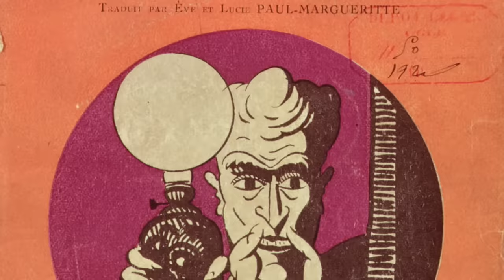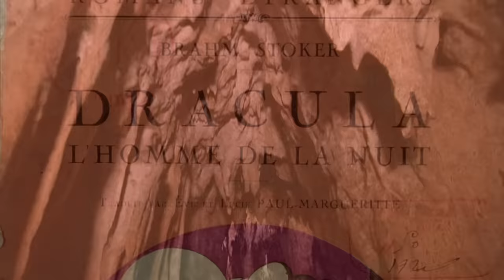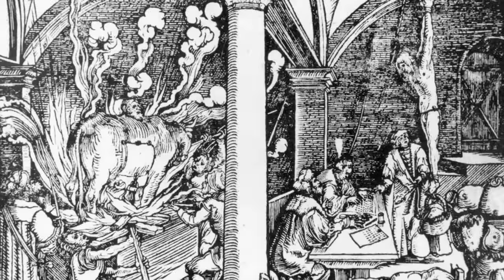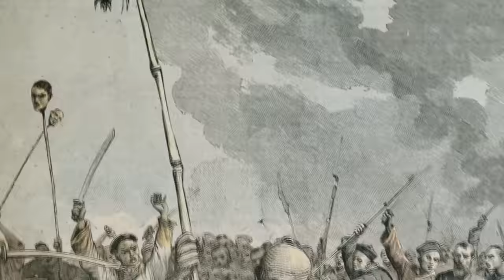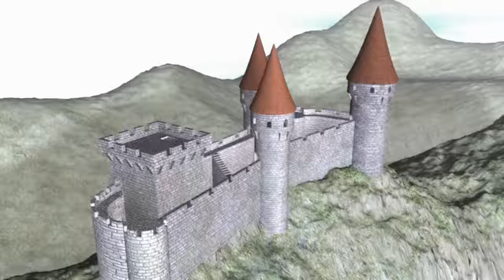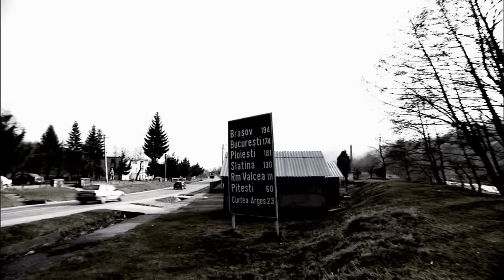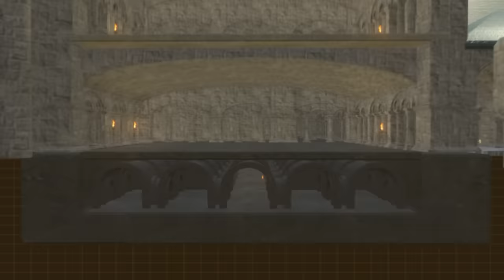Dracula's Castle: Myth vs. Reality | Cities of the Underworld (S1, E11) | Full Episode | History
Rich in legends and folklore visit the city of Bucharest, Romania and learn about its most famous citizen, Vlad the Impaler, more commonly known as Dracula. See more in Season 1, Episode 11, "Dracula's Underground."